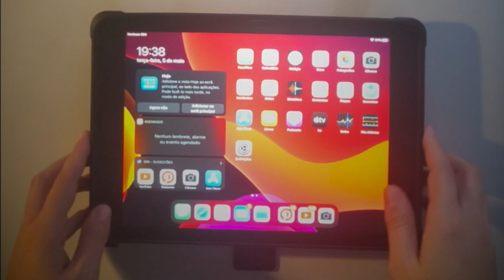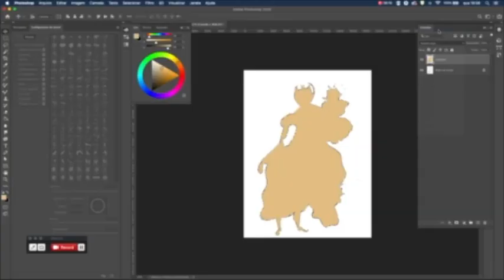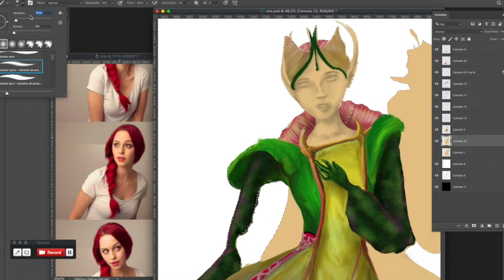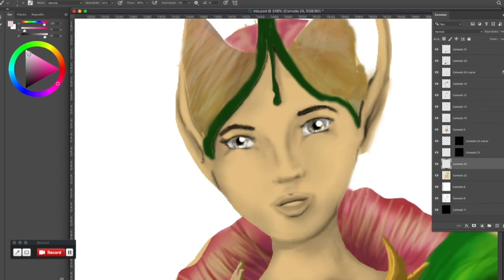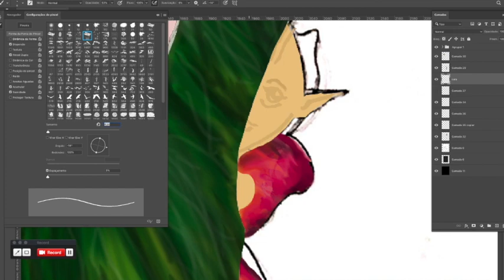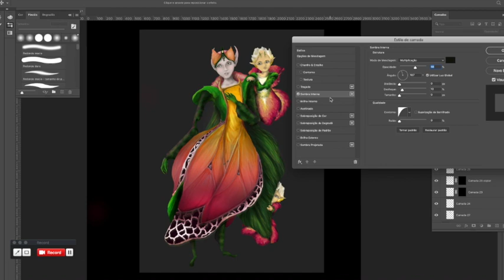MoonTales - Little Flower Feys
Hello everyone, welcome to another “making of” video from Moontales Studios. This is how we create our little Flower Feys, from the second book of the saga “Terra da Lua” (Land of the Moon).

Art supplies:
Mechanical pencils - 0.2; 0.5; 0.8 - Faber-Castell
Eraser pencil - Koh-I-Noor Hardtmuch 6312
Graffit eraser
Smokie

pencil HB Faber-Castell
Digital Table Cintiq16